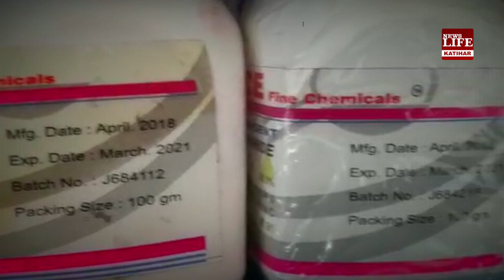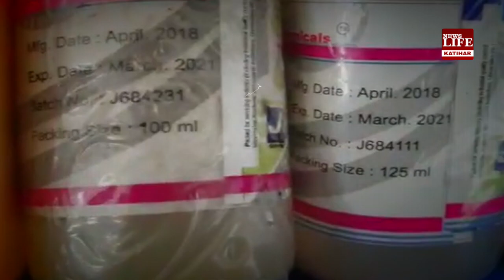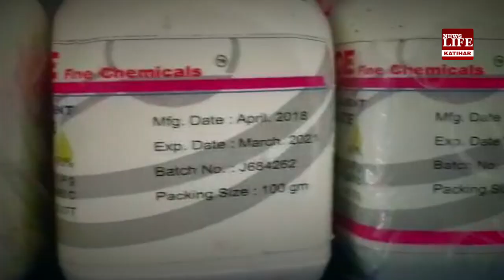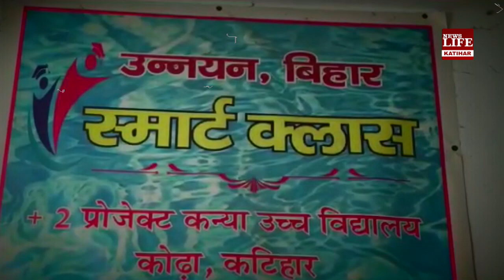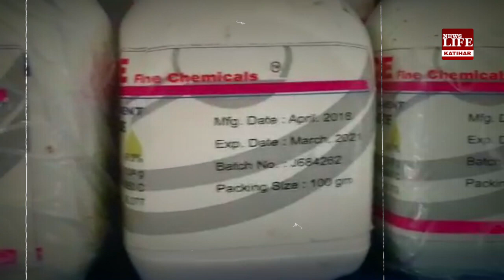बिहार के स्कूलों में रखा है मौ/त का सामान, कभी भी हो सकता है एक बड़ा धमा/का